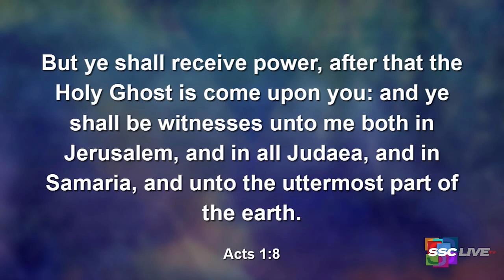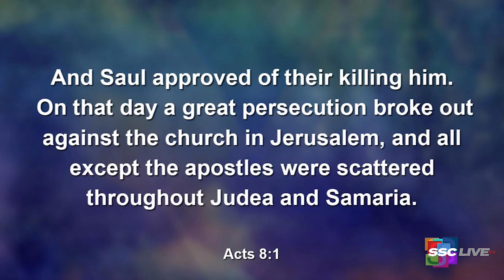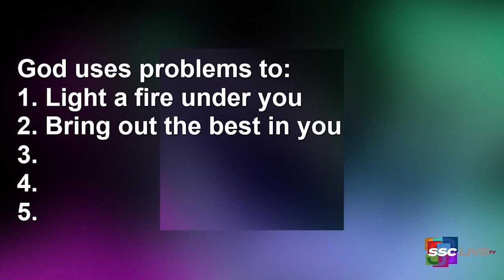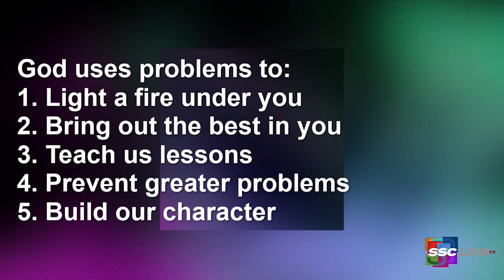The Gift of a Problem - Powerful Points to Ponder - January 5, 2022